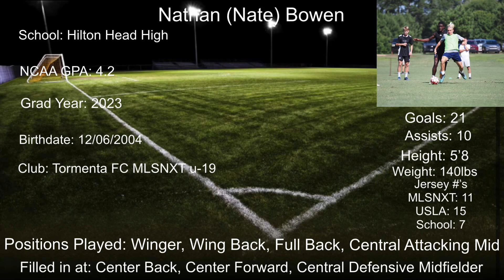Nathan (Nate) Bowen Highlights 2020/21